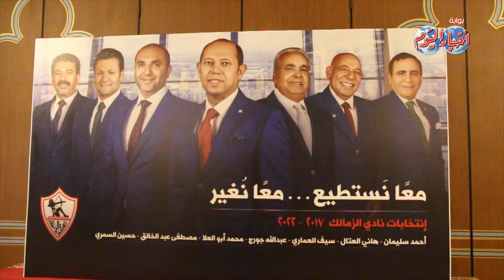أخبار اليوم | مصطفى عبدالخالق : نادي الزمالك كله مخالفات وهيغرق في شوية مطر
مصطفى عبدالخالق: نادي الزمالك كله مخلفات ولو شوية مطر هيغروقه